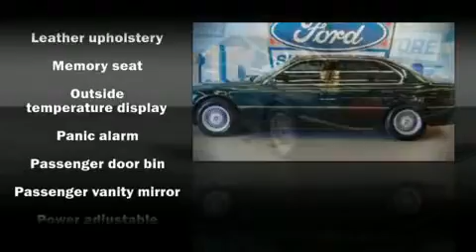1997 BMW 750 iL Sedan in Irving, TX 75062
Westway Ford
801 W. Airport Freeway

The 1997 BMW 750 This 4 door, 5 passenger sedan has not yet reached the hundred thousand mile mark It features an automatic transmission, rear-wheel drive, and a powerful 12 cylinder engine. All of the following features are included: heated seats, tilt and telescoping steering wheel, power door mirrors and heated door mirrors, power windows, remote keyless entry, and air conditioning. Premium leather seats provide maximum comfort, wrapping drivers and passengers in a shroud of luxury. Multiple drivers will appreciate the memory system, keeping track of unique seating, steering wheel and audio settings and positions, as well as other features. For drivers who enjoy the natural environment, a power moonroof allows an infusion of fresh air. Audio features include a CD player with AM/FM radio, a cassette player, steering wheel mounted audio controls, and 14 speakers, providing excellent sound throughout the cabin. BMW also prioritized safety and security with features such as: Dual front impact airbags, Traction control, a security system, and 4 wheel disc brakes with ABS. It also arrives with a Carfax history report, providing you peace of mind with detailed information. A test drive is waiting for you.